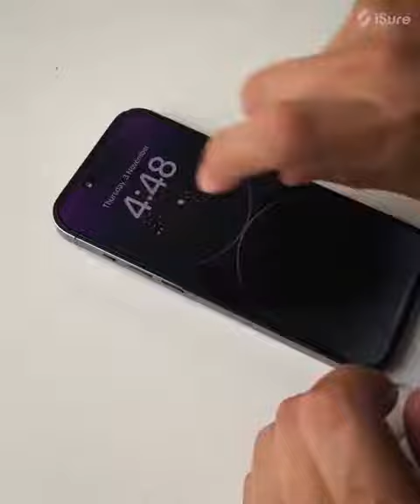Device တွေကို အမြဲသန့်နေစေဖို့ Coteetci 8-in-1 Multipurpose Cleaning Kit